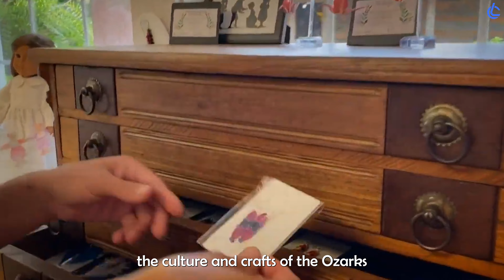Discovering the Charm of Horseshoe Bend, Arkansas Video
Welcome to LandCentury.com, our dedicated platform that aims to unite buyers and sellers from around the globe within a single marketplace.